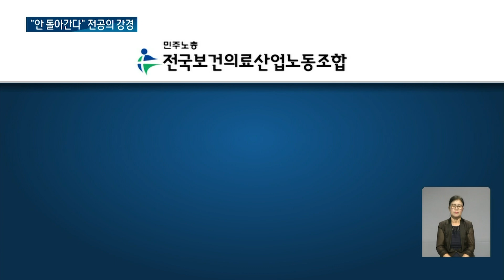효과 미비한 '사직서 수리' 카드 다음은... '산 넘어 산' 의료계 집단 휴진 '초읽기'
【앵커】
정부가 사직서 수리 허용 등
전공의 복귀를 위한 유화책을
꺼내 들었지만, 아직 반응은
미미합니다.
의료계의 집단휴진 가능성도
여전히 열려 있습니다.
 차윤경 기자입니다.

【기자】

정부는 각종 명령 철회 등 유화책을 제시하며 전공의들의 병원 복귀를 기대하고 있습니다.

[조규홍 / 보건복지부 장관(어제): 병원장에게 내린 사직서 수리금지명령과 전공의에게 부과한 진료유지명령, 업무개시명령을 오늘부로 철회합니다.]

복귀 전공의의 전문의 취득을 돕겠다며, 행정처분 재개도 없다고 강조했습니다.

[전병왕 / 보건복지부 보건의료정책실 실장(어제): 복귀하면 수련 과정의 여러 가지 장애는 없도록 해주겠다 이게 이제 기본 방향이라고 보시면 될 거 같아요.]

보건의료노조도 강대강 대치로 치닫던 의정 대결의 빗장이 풀렸다며, 전공의의 복귀를 촉구했습니다.

다만 대대적인 복귀 움직임은 아직 없습니다.

사직서 수리를 허용한 어제 하루 복귀한 전공의는 8명입니다.

정확한 규모는 1~2주 뒤 파악될 것으로 보이지만, 병원들은 복귀율이 정부의 기대보다 낮은 20~30%대일 것으로 예상합니다.

필수과 전공의 복귀율은 더 낮을 것으로 보여, 전문의 채용을 늘려야 한다는 지적도 있습니다.

의료계가 예고한 집단휴진이 그대로 진행될 것인지도 관심입니다.

서울의대·서울대병원 교수 비상대책위원회는 내일 오전까지 총파업 찬반 투표를 진행하고,

전국의과대학교수 비상대책위원회는 오는 금요일 총회에서 대응책을 모색할 예정입니다.

전공의와 의대생 등은 정부 정책으로 피해를 봤다며 대통령과 국가 등을 상대로 최소 1천억 원대의 손해배상소송을 제기한다고 밝혔습니다.

 OBS 뉴스 차윤경입니다.